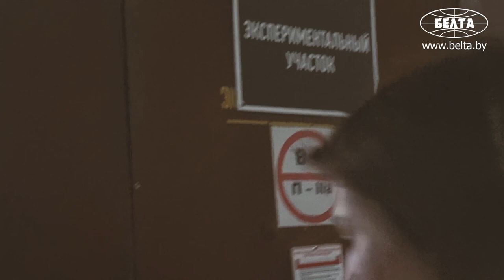У кожи есть свое "лицо" - как работает кожевенный завод в Гатово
Минское производственное кожевенное объединение в Гатово было создано в 1988 году. Это самый крупный и технически оснащенный кожевенный завод в Беларуси. Здесь выпускают более 100 видов готовы кож, для них разработано 1 100 вариантов отделок и расцветок. Как сегодня обстоят дела на предприятии, какие существуют проблемы и перспективы, смотрите в видео БЕЛТА.